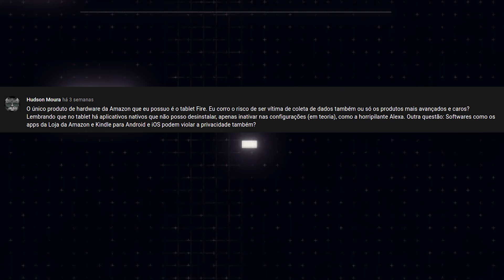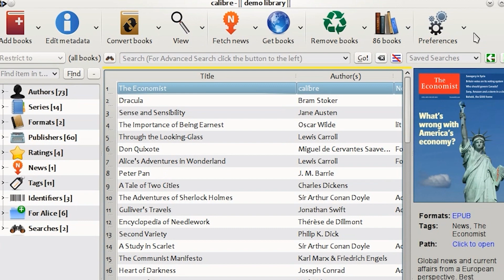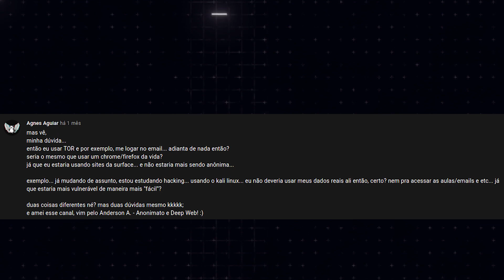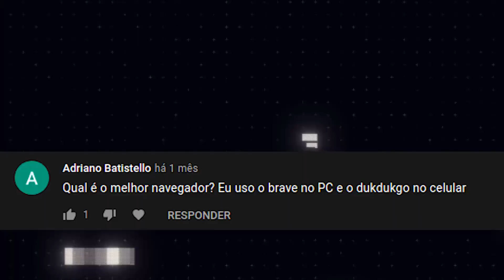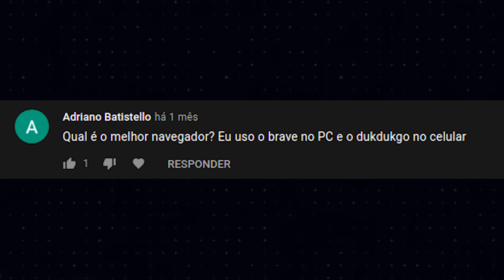NÃO EXISTE ANONIMATO NO TOR SE VOCÊ FIZER ISSO | Pergunte ao Pio #2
Neste quadro respondo as peguntas que vocês deixaram nos comentários!
Falamos sobre a dispositivos da Amazon como o Kindle, anonimato na Rede TOR e os melhores navegadores para ter mais privacidade.

Deixe sua pergunta nos comentários!

💬  VAMOS CONVERSAR?

1984 - George Orwell

Testes de Invasão: uma Introdução Prática ao Hacking